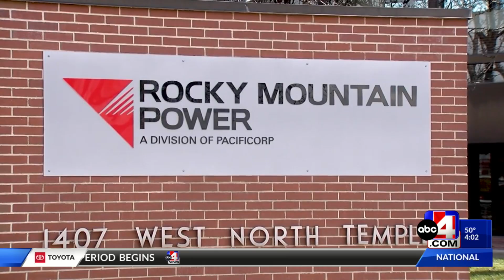Bursts of wind coming through the state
Here's what it's looked like across Weber and Davis counties throughout the day.